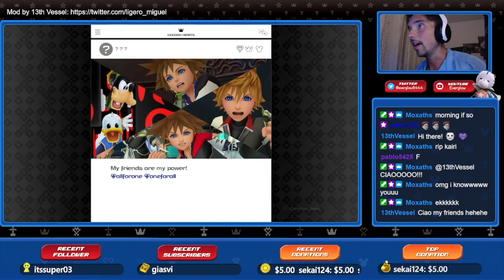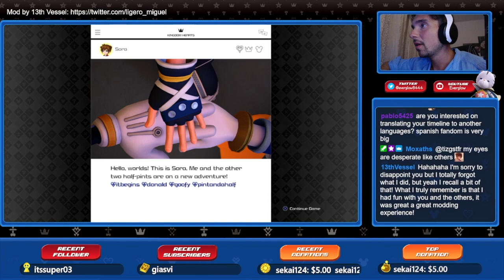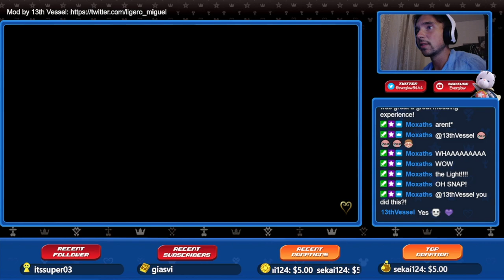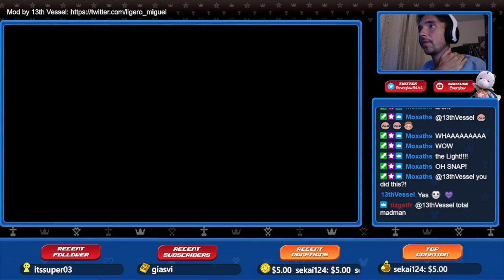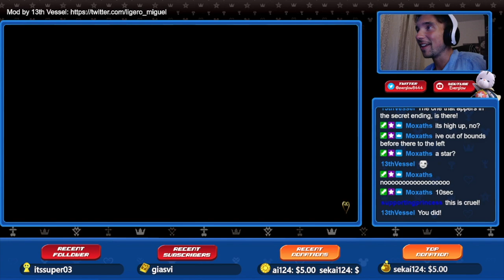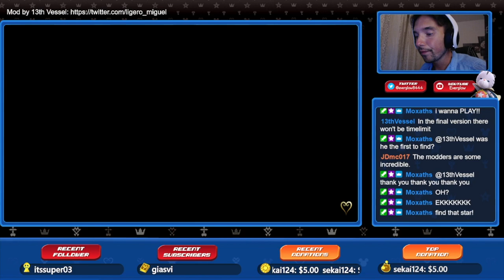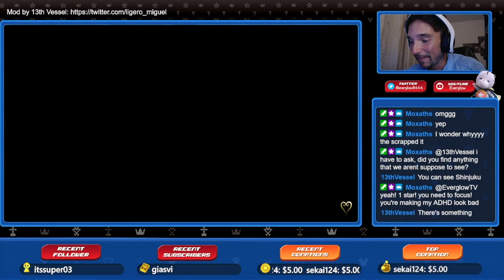[Livestream] Exploring Quadratum in Kingdom Hearts 3!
Thanks to 13th Vessel for allowing me to showcase this mod! This is part of a livestream made a couple of days ago on my Twitch and it's about a KH3 PC mod that 13th Vessel worked on in the past weeks.

It basically allows you to visit the Quadratum map you can normally only see from above, when fighting Yozora. Most of the objects and the buildings now have proper collision, which means you can now touch them, walk on them and so on. Even the way you access Quadratum itself is just incredibly well done.

The amount of work done from the developers for working on such a big city is impressive, if you consider we're not even supposed to explore it in the first place. There are too many nice details hidden here and there and I highly suggest you to explore this by yourself if you have the chance.
Unfortunately I didn't have much time at disposal for a long exploration, but this will serve as an incentive for you all to go and explore it yourself!

Following 13th Vessel's directive, I've added a short, secret footage at the end of this video here on YouTube. Make sure to follow that guy on both Twitter and YouTube and show your support! The KH3 modders don't seem to stop and I'm all for it.